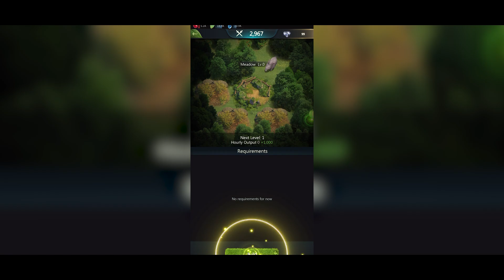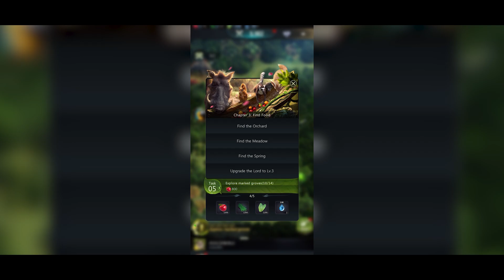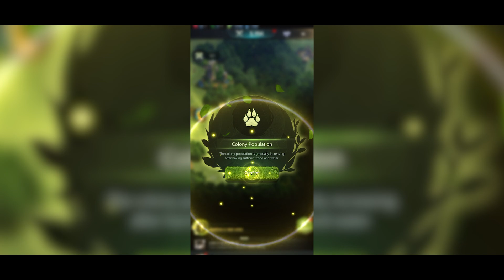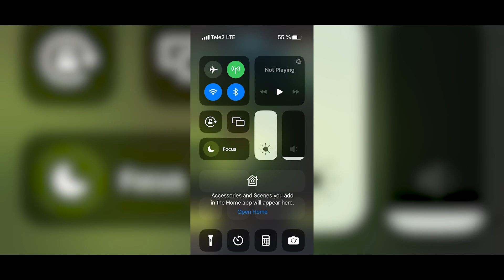Beast Lord: The New Land - Gameplay Walkthrough Part 1🔥(iOS,Android)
Beast Lord: The New Land - Free

Download on TapTap -

The climate suffered from an abrupt change, and resources are scarce. To survive and thrive, as a lord, you decided to search for new territory. After going through all kinds of hardships, you finally found a piece of fertile land. However, the seemingly peaceful new territory is full of hidden dangers.

--Features of Beast Lord: The New Land--

【Build Territory】

There are many lurking dangers around the territory. It is necessary to build a safe environment for your new homeland and cubs to grow up. Proper arrangement of buildings is a vital strategy for the development of territory!

【Summon Beasts】

To better defend and develop your territory, you must increase the quantity of beasts as much as possible, lead them to resist external enemies, compete for resources, and expand your territory!

【Mutate Beasts】

To compete for resources and expand your territory, you also need the assistance of Alphas apart from a powerful beasts troop. Under the combination of beasts and Alphas, your troops will be invincible on the battlefield!

【Form Alliance】

In the dangerous wilderness, for your safety and development, you need to find reliable allies to resist external enemies and increase your power!